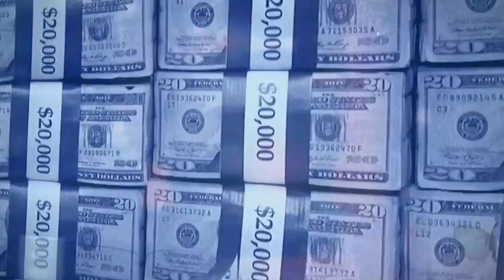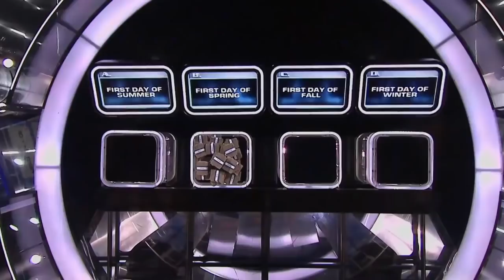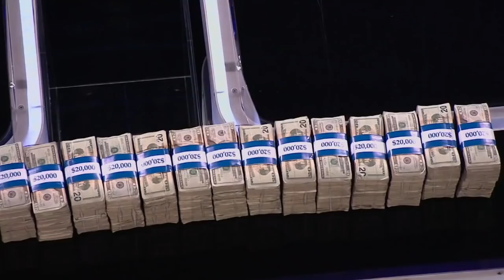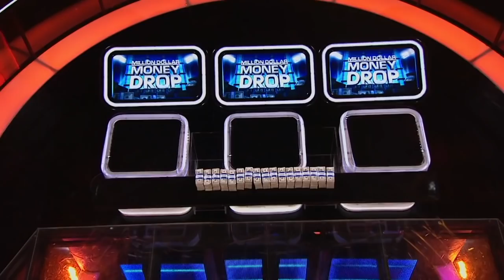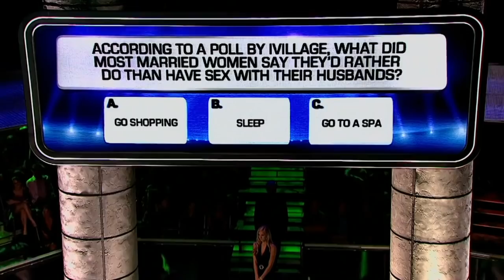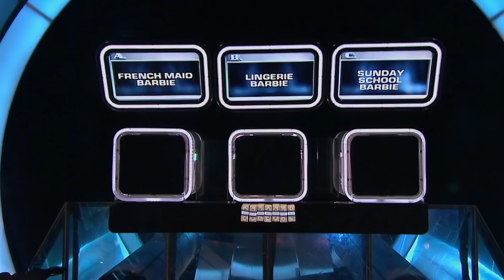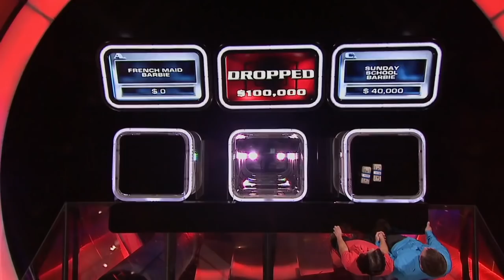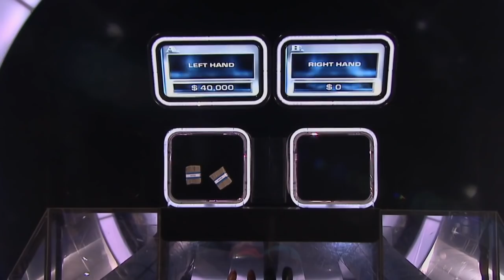Million Dollar Money Drop: Episode 6 - American Game Show | Full Episode | Game Show Channel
Two couples see if they can answer seven questions to walk away with $1,000,000! As the game progresses, the questions get harder and the answers become fewer but after seven questions whatever cash - if any - is left on the table is theirs to keep.

If you were handed a million dollars in cash and only had to answer a few simple questions to keep it, could you do it? Million Dollar Money Drop challenges contestants to do just that. Created by the master minds behind “Deal or No Deal” and “1 vs. 100,” this ultimate high-stakes game show raises the stakes like no other game show by giving contestants $1 million in cold hard cash and all they have to do to keep it is correctly answer seven multiple-choice questions.